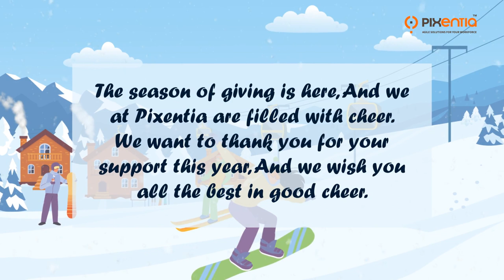Season's Greetings From Pixentia 2023.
Wishing you a happy holiday celebration.

Season's greetings to you and yours!